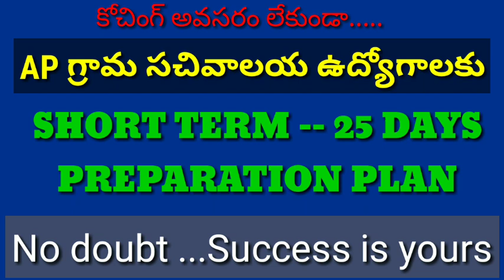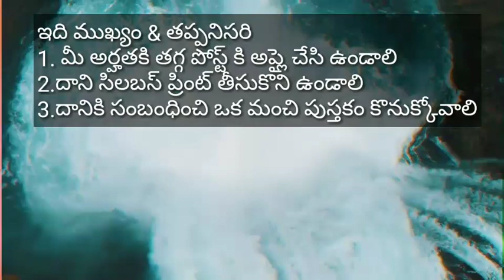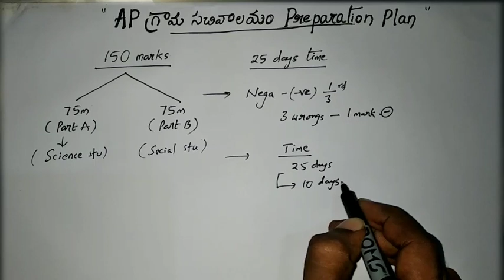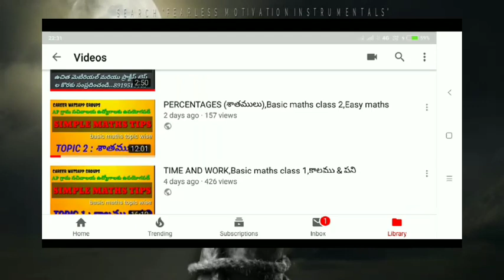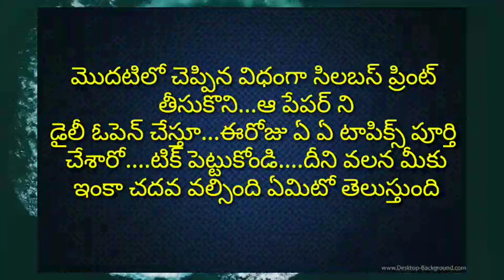AP గ్రామ సచివాలయ ఉద్యోగాలకు షార్ట్ టర్మ్ ప్రిపరేషన్ ప్లాన్ #25 డేస్ ప్లాన్